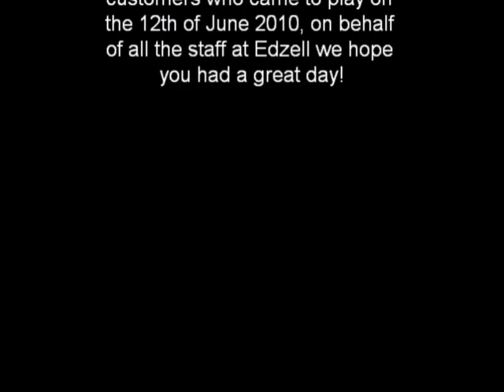Marshall Cam Minisode 3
This minisode follows Graeme McCall teamleading Blues through out the day of June 12th 2010. Filmed using a Tachyon XC Micro.